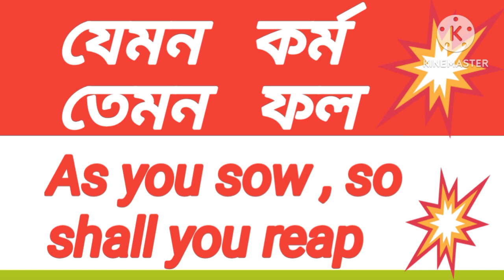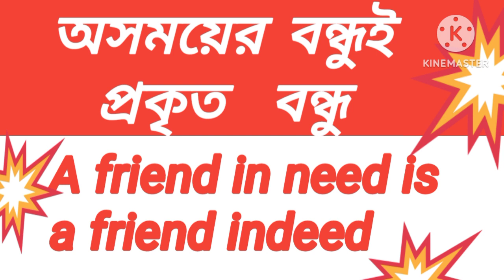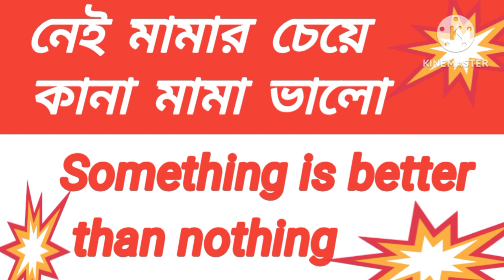Moral sentences for story writing /proverbs /প্রবাদ বাক্য /moral sentences with bengali meaning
# Moral sentences for story writing
# story writing er moral sentence
# proverbs with bengali meaning
# proverbs
# proverbs in bengali
# proverbs translation from english to bengali
# bengali to english translation proverbs
# grasp all lose all
# no pains, no gains
# too much courtesy too much craft
# a little learning is a dangerous thing
# all that glitters is not gold
# a guilty mind is always suspicious
# give oil in your own wheel
# might is right
# to add fuel to the fire
# অতিলোভে তাঁতী নষ্ট
# প্রবাদ বাক্য
# যেমন কর্ম তেমনই ফল
# সব ভালো যার শেষ ভাল
# ঢিলের বদলে পাটকেল
# কষ্ট ছাড়া কেষ্ট মেলে না
# অতিভক্তি চোরের লক্ষন
# চোর পালালে বুদ্ধি বাড়ে
# অল্প বিদ্যা ভয়ঙ্করী
# চকচক করলেই সোনা হয় না
# ঠাকুর ঘরে কে?  আমি তো কলা খাইনি
# নিজের চরকায় তেল দাও
# ইচ্ছা থাকলে উপায় হয়
# জোর যার মুলুক তার
# আগুনে ঘি ঢালা